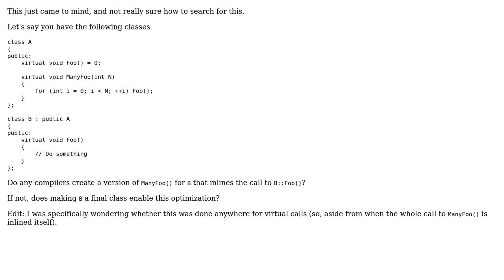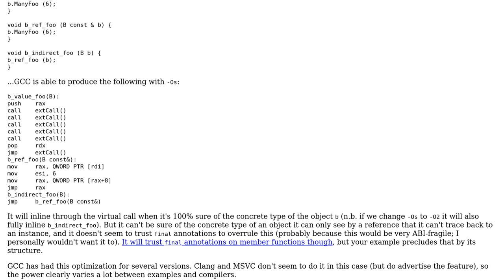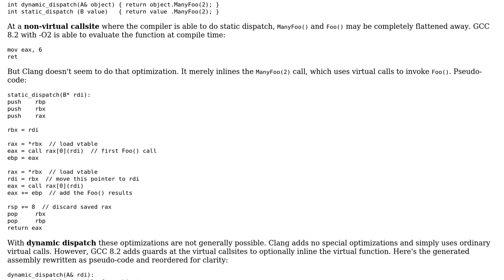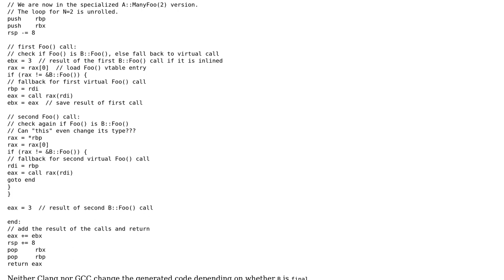Software Engineering: Do any compilers do this optimization for virtual calls? (3 Solutions!!)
Software Engineering: Do any compilers do this optimization for virtual calls?

With thanks & praise to God, and with thanks to the many people who have made this project possible! | Content (except music & images) licensed under CC BY-SA | Music | Images & others | With thanks to user Leushenko user gnasher729 user Bwmat user amon and the Stack Exchange Network Trademarks are property of their respective owners. You are responsible for your own actions.